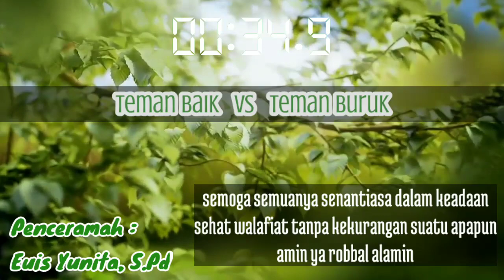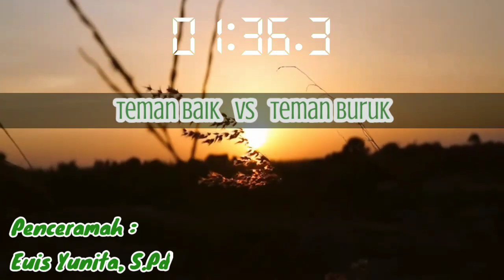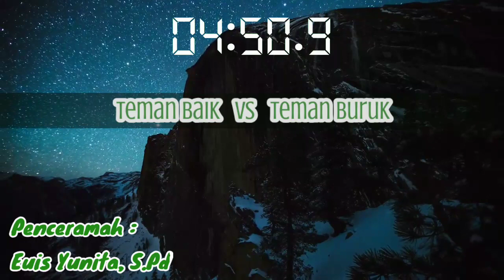Teman Baik VS Teman Buruk || Ceramah Singkat